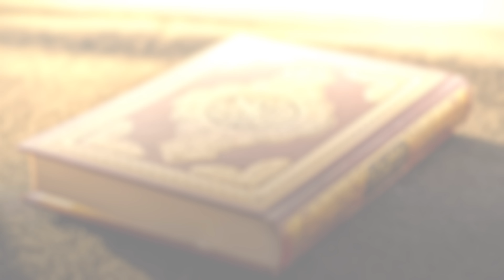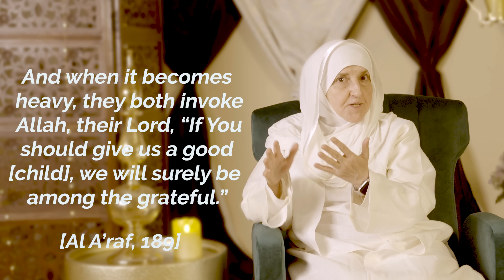EP 07: Pregnancy? I The Qur'an Has It All I Sh Dr Haifaa Younis I Jannah Institute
Often discussed as one of the miracles of the Qur’an. What does The Holy Qur’an say about pregnancy? The human experience that connects us all.

Join Sh. Dr. Haifaa Younis in Jannah Institute’s 7th installment of our Ramadan Series, The Qur’an Has It All: Pregnancy.

Jannah Institute is able to provide this service to the Ummah because of people like you. Donate today and make an impact in this life and the next.

❤️ Support Jannah Institute this Ramadan and help us to provide more free Islamic content